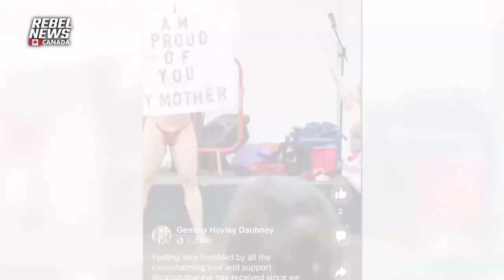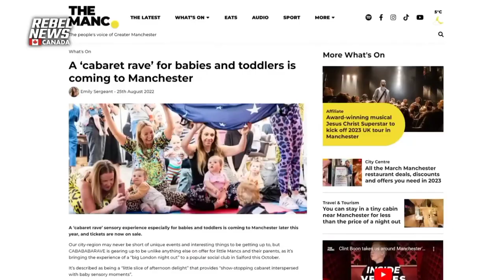RAVE COM BEBÊS: FINAL DOS TEMOS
A paz do Senhor povo de Deus! Marcos Rogério!
Por aqui em mais um em chamas para as nações
Nesse vídeo vamos aprender como ficar calado diante de tanta aberração.

▸ Palavra de reflexão do Evangelho Segundo Marcos 4:35